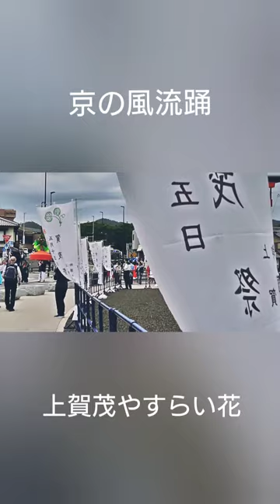20240515・上賀茂やすらい花